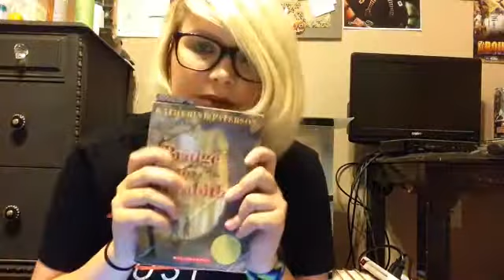!TMI Tag!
I'm uploading this days later and I'm wearing my TOP rn.

-STALK ME-
Tumbler- dans-underwear